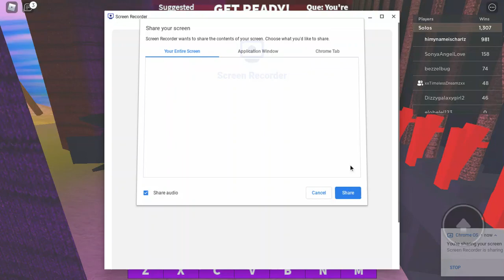Wolves||Dance Your Blox Off||Solo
⇢ description is inspired by XxoEvaX

୨୧ SUBCOUNT: 313